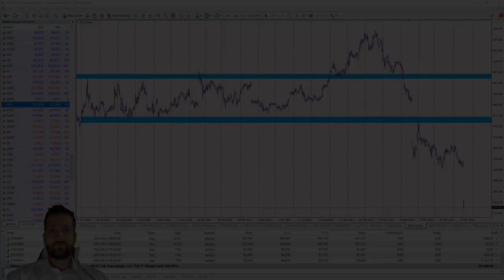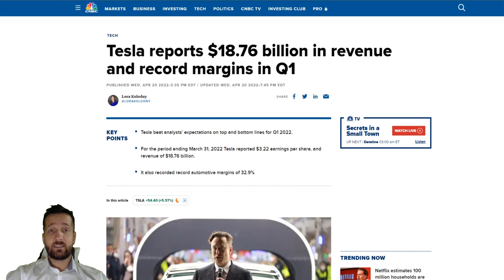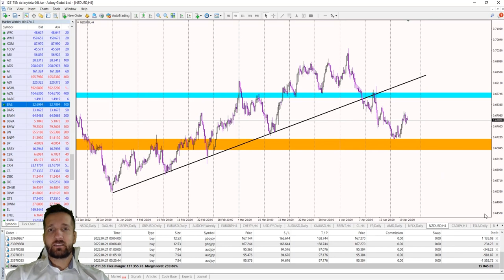Axiory Market Commentary With Tomasz Wisniewski | April 21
Join Tomasz for today’s Market Commentary analysing Netflix’s share prices, down more than 35% Wednesday after a drop in its subscribers for the first time in more than 10 years. Also in focus, the New Zealand dollar, slipping after data showed inflation was not as hot as feared.